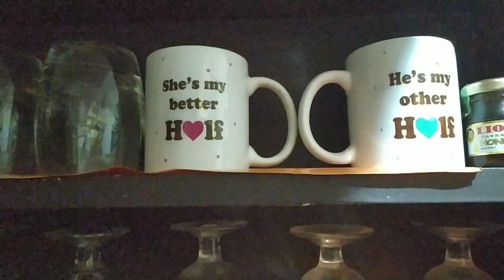Kitchen tour/how to organise kitchen/in telugu